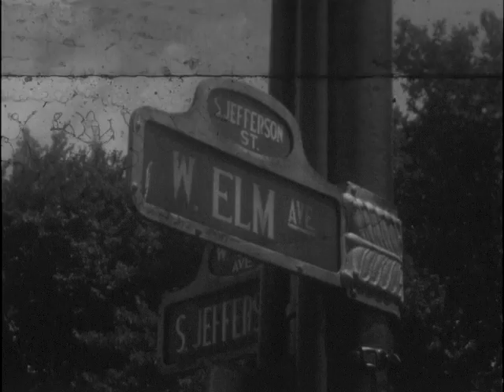08/10/62 West Elm, Elmwood Park, and the Roanoke City Rescue Mission may be affected by buildin...